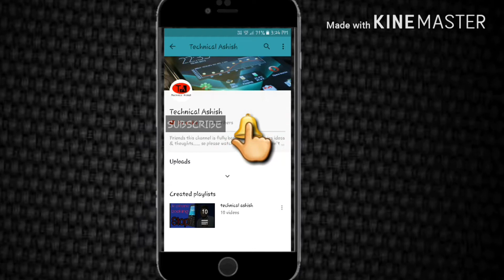(Hindi) Waterproof vs water resistant vs water repellent. What's the difference?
WATERPROOF VS WATER RESISTANT VS WATER REPELLENT. WHAT'S THE DIFFERENCE? Full explained in details in hindi what is water repellent coating. Water proof mobile.. & water resistant mobile ke ware me app logo ko iss video me samjhaya gaya hai or mujhe aasha hai ki app logo ko ye video pasand aaya hoga or aasha hai ki app log ye video jyada se jyada share karenge.

My Tripod

My Mic.

My Lighting Setup

                                                       Powerd by Technical Ashish (000000)